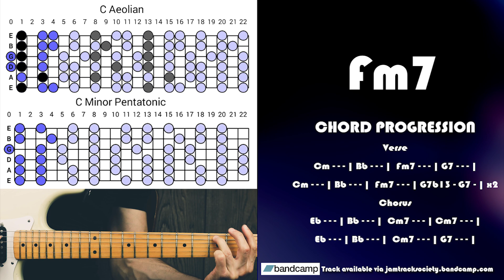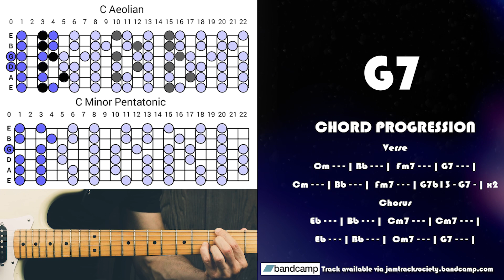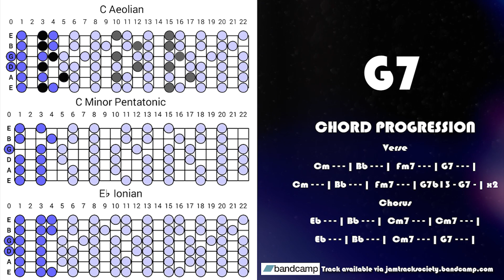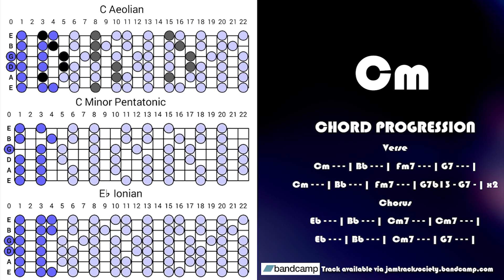Bluesy Minor Ballad Guitar Backing Track in Cm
Bluesy Minor Ballad Guitar Backing Track in Cm for improvisation and practicing scales and rhythm.

If you enjoy these guitar backing tracks please make sure you drop me a thumbs up and don't forget to smash that notification bell, so you never miss a new upload. :)

Suggested scales: C minor pentatonic, C aeolian, C blues also chord arpeggios may come in handy.

20210213D3